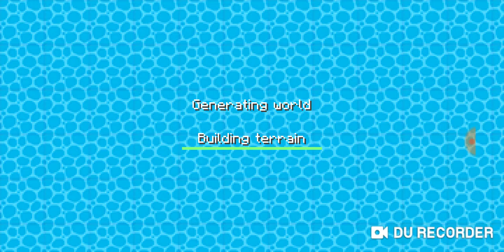20. mart 2019.